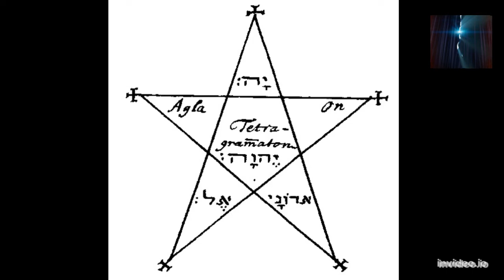チャネル プレゼンテーション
あなたのサポートは、このプロジェクトの継続にとって非常に重要です。
Payonner:

USD:
Bank name: First Century Bank
Bank address: 1731 N Elm St  Commerce, GA 30529 USA
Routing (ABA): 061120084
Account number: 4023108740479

GPB:
Bank name: Barclays
Sort code: 231486
Account number: 13555664

DEA:
رمز السرعة:
SCBLAEADXXX
رقم الحساب المصرفي الدولي (IBAN):
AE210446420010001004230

AUD:
Bank name: Citibank
Bank address: 2 Park Street, Sydney NSW 2000
Branch code (BSB): 248024
Account number: 10224641

JPY:
Bank name: MUFG Bank, Ltd.
Bank address: 7-1 Marunouchi 2-Chome, Chiyoda-ku Tokyo, Japan
Bank code: 0005
Branch code: 869
Account type: Savings / Futsu
Account number:
2594542

SGD:
Bank name: Citibank N.A., Singapore Branch
Bank address: 8 Marina View #17-01 Asia Square Tower 1 Singapore 018960
Bank code: 7214
Branch code: 001
SWIFT code: CITISGSG
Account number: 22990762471